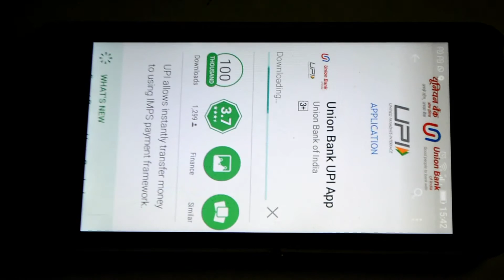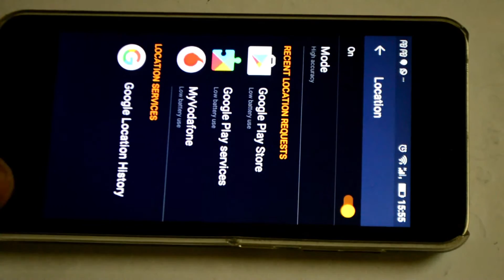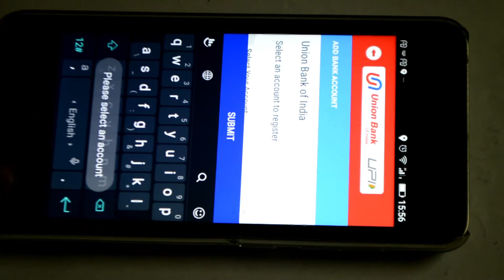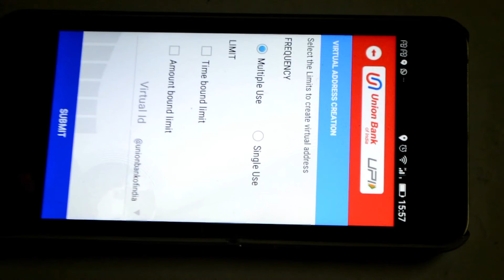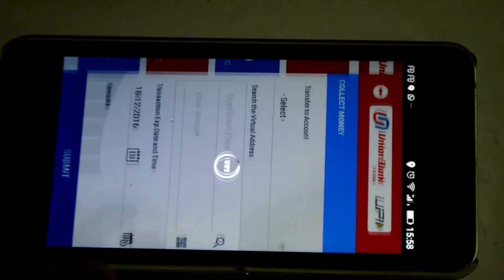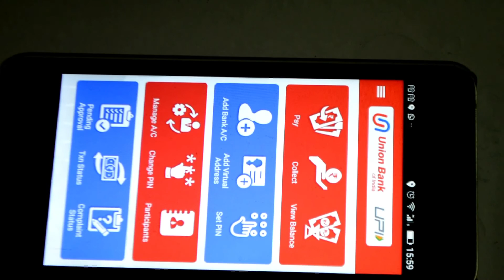UPI APP- How To Use For Cashless Transaction(In Depth Tutorial)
Whats up guys, in this video I have shown the complete in depth tutorial of how to use UPI app for online transaction or to send or receive money easily and instantly without going to any bank. UPI is the latest online transaction app launched by the National Payment Corporation Of India. Its the best and safest way to do your online transaction. There are various interface of UPI transaction app. I have shown using Union Bank Of India UPI transaction app as I am a employee of Union Bank Of India.

I'll post minimum one Video/Tutorial Every Week